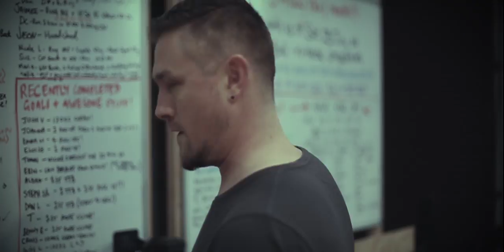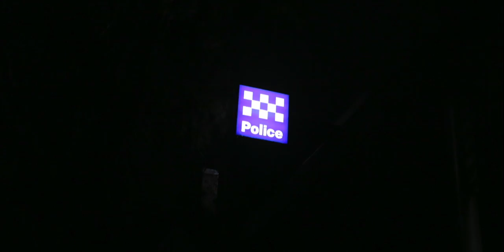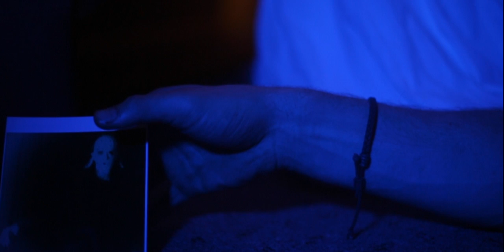Dont Forget Me - Kevin Murphy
Here is the link to the album Dont Forget me

This is the new music video for my song 'Don't forget me'
It is about a person struggling with the traumatic experiences of their past and how trauma affects their life everyday.
If you are affected by this video and feel you need to talk to someone,contact your local samaritan group,there is always someone who can help you.

Written , directed, Shot and edited by Kevin Murphy

Actors:: Seb Guilhaus​, Dan Purdey​, Ciaran Boyle​, Daemos Griffin​, Ken Tandberg , Nicolette Nespeca
Special thanks to Karl Hüttenmeister​ Karen Adlam​ , Olivia Hand,Ash at Charge Crossfit Gym

The song was recorded and produced  by KONOBA